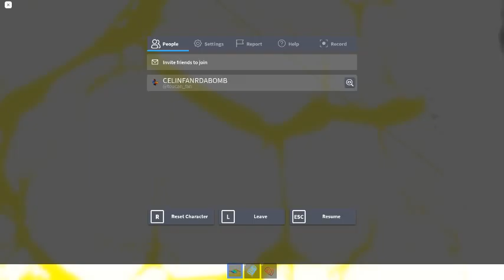Ceiling Fan 4107 In Toucan Fan's Haunted Fan Land